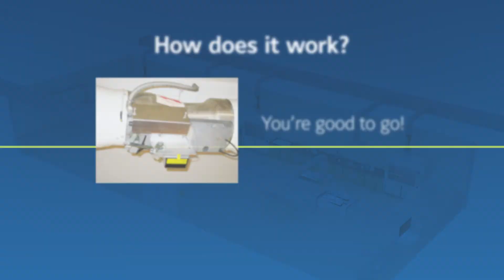Venturi Valve Upgrade Kit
Are you still using pneumatic controls on your Venturi valves? Learn how you can optimize your critical environments with the Venturi Valve Upgrade Kit for improved safety, increased cost savings, maintenance convenience, and improved energy efficiency.

The Johnson Controls Critical Environments product line includes Venturi valves and ultra-low pressure drop valves, touchscreen controls and monitors, fume hoods and fume hood monitors, and a variety of sensors designed to work together to create a safe and healing environment that provides peace of mind of for owners and occupants.